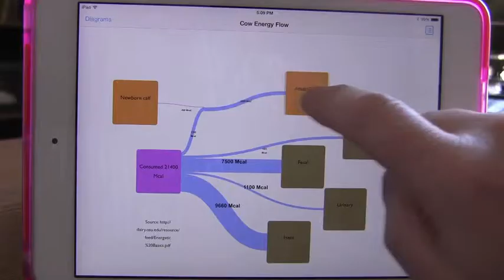Sankey: An iOS App for Flow Diagrams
Optimized for the visual iPad interface, Sankey Diagram allows users to visualize energy flows, economics, and more. Simple gestures make creating professional diagrams quick and easy.

+ Add and edit nodes and flows with simple gestures
+ Export diagrams as PNG's or PDF's to Messaging, Mail, Facebook, or Twitter
+ Customize colors, flow shapes, layout and more